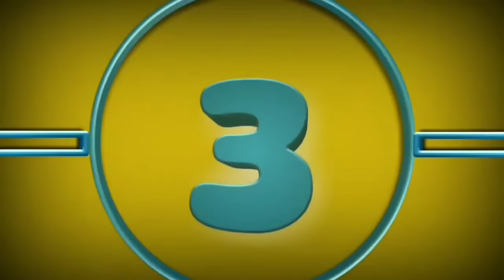Top 20 Offline Lan Multiplayer games for Android | Local Multiplayer Games for Android 2023 |GamerOP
Top 20 Offline Lan Multiplayer games for Android 2023 | Local Multiplayer Games for Android | GamerOP

GamerOP.

⚠🎮 Games List⏬⏬🔄

Above in this Video I displayed about These topic